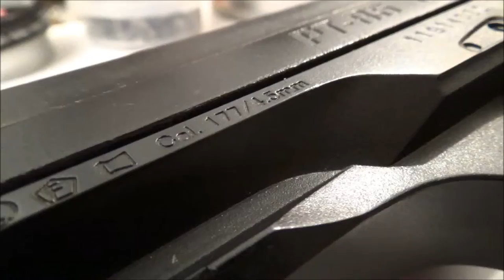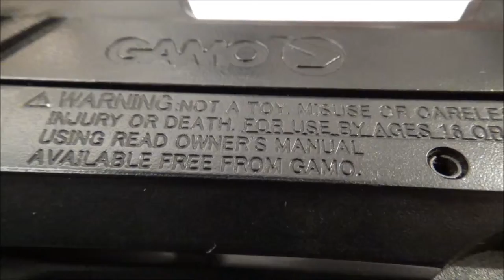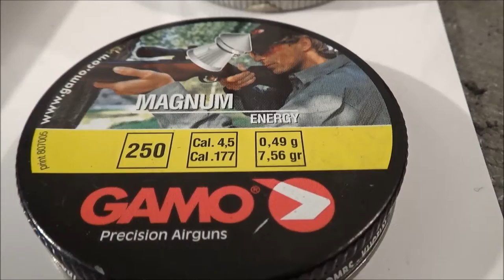Gamo PT-85 Pistol - details photo HD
Walk around of Air Gun pistol - Model PT-85 from Gamo company . Blowback metal Co2 powered diabolo pellet gun.

Check our channel for more interesting videos about guns and shooting.